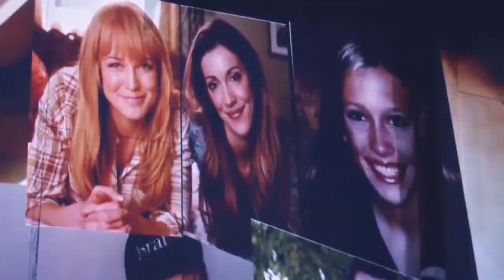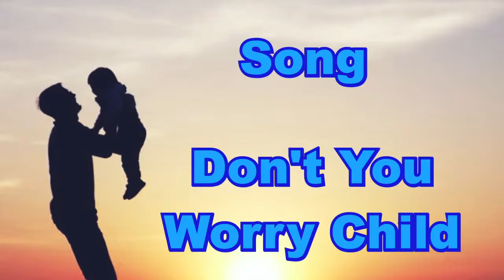MultiFathers - Don't You Worry Child (Happy Father's Day)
Hello This Video Is For All The Awesome Fathers Out There :D

As It My Video I Would Like To Give A Special Shout Out To My Dad Who Although I Don't Understand Him Or Why He Does Certain Things Most Of The Time :P I Know He Does His Best For His Family And For That I Am Grateful So This Is 4 U & I Love You :D Now That Emotional Bit Is Over I Hope U All Like The Video

Parents & Children / Shows
- Joe & Iris (The Flash)
- Klaus & Hope (The Originals)
- John & Dean & Sam (Supernatural)
- Uther & Arthur (Merlin)
- Jonathan & Clark (Smallville)
- Quentin & Laural & Sara (Arrow)
- Burt & Kurt (Glee)
- Rick & Judith (Walking Dead)
- Jerry & Alex (Wizards Of Waverly Place)
- Sheriff & Stiles (Teen Wolf)